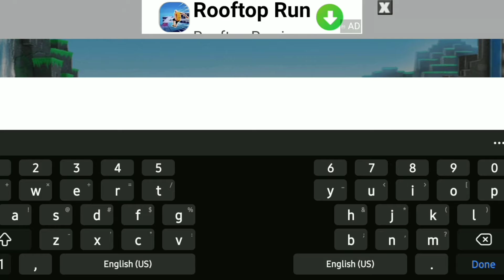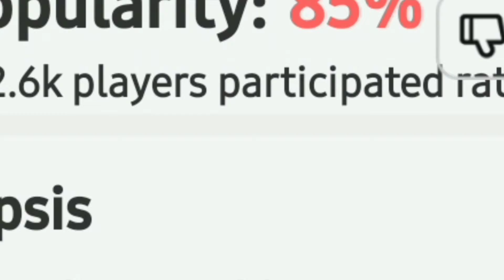I Played Minecrafts WORST Ripoffs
I play a bunch of knockoffs of Minecraft to see which is better, the real game, or a free knock off?